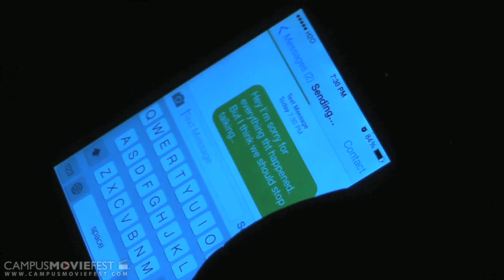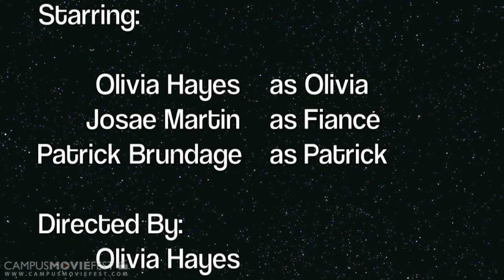Alone Together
A pregnant woman meets the future wife of her child's father...

Created by Olivia Hayes's Crew at Stetson University in 2014 as part of Campus MovieFest, the world's largest student film festival.

Alone Together Cast & Crew :
Olivia Hayes - Captain, Director, Writer, Actor
with
Josae Martin - Actress

More info - CMF Campus MovieFest movie short film festival fest five minutes '5 minutes' 'short film' 'one week' university college coed student 'film festival' 'world's largest' Stetson University 2014 '7 days' seven